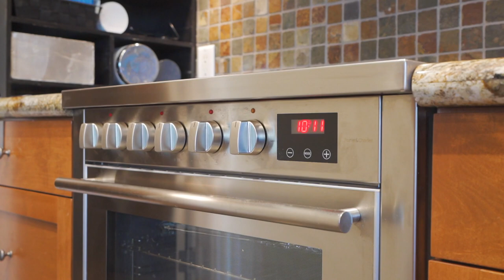Calgary Real Estate Property Video Tour Production - #106, 990 Centre Ave NE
#106, 990 Centre Ave NE
This property is listed by
Tony Nicastro
RE/MAX Real Estate (Central)